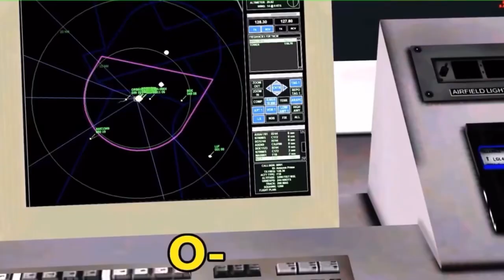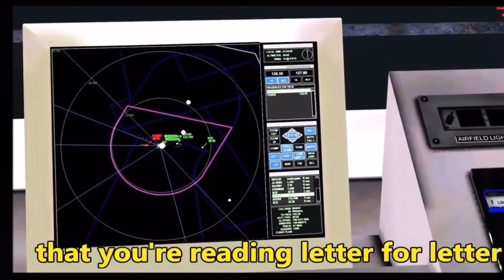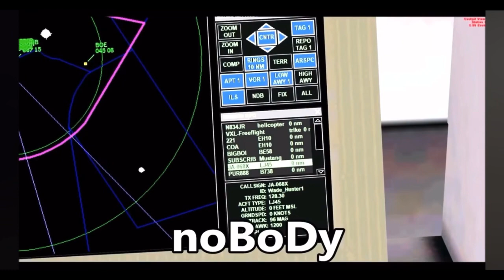Content Kings: Airforceproud95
Check out this man’s channel

All of DigletJuggler65’s videos used

commentaryvideos